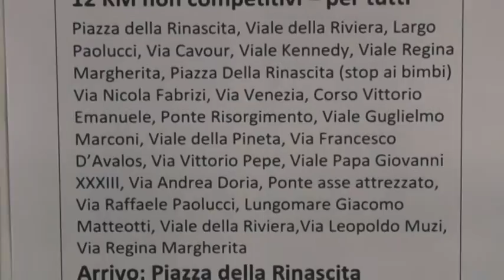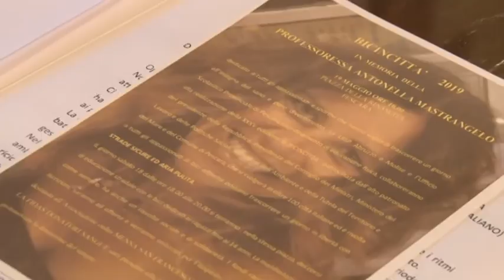A Pescara torna il 19 maggio il Bicincittà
Domenica torna il Bicincittà organizzato dalla Uisp. La manifestazione sarà anche l’occasione per procedere alla punzonatura delle biciclette che, grazie alla sinergia con Fiab e Pescara Multiservizi, sarà effettuata in piazza della Rinascita sempre ‪domenica dalle 10 fino alle 13‬.